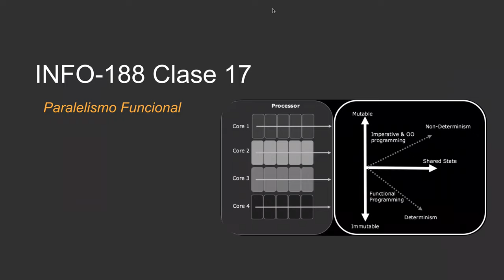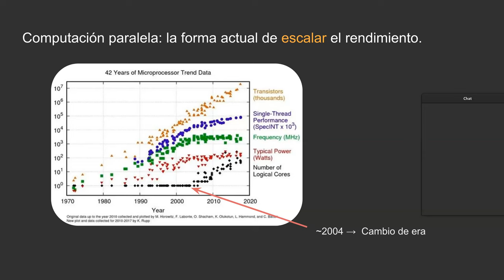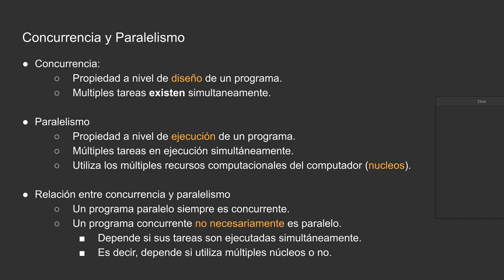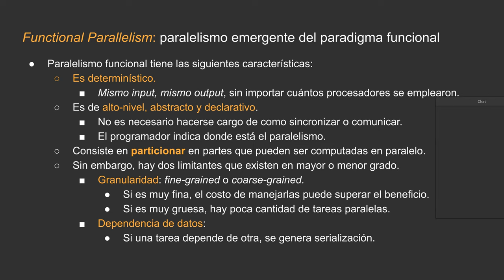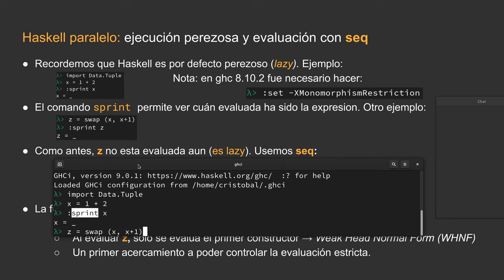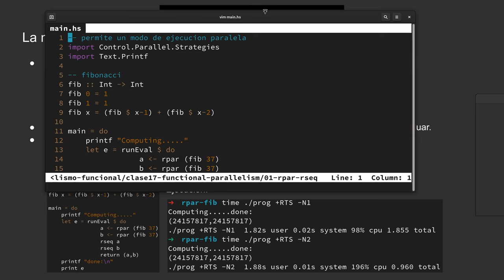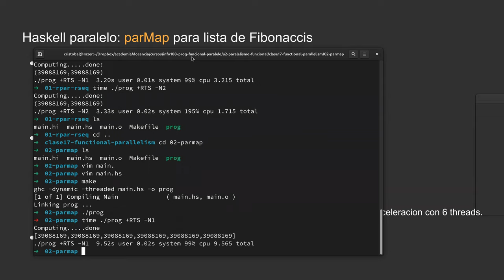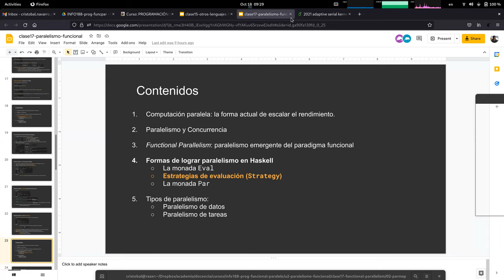[INFO188-2021] Reunión 15 - Paralelismo Funcional (parte 1)